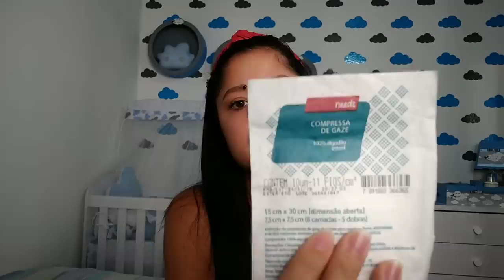ACABADOS DO PRIMEIRO MÊS DO BEBÊ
OLÁ GENTE! NO VÍDEO DE HOJE MOSTRO OS USADOS E ACABADOS DO MÊS DO DAVI , FALO QUANTIDADE DE FRALDAS QUE ELE USOU NESSE PRIMEIRO MÊS, QUANTIDADES DE LENÇOS, E QUAIS FRALDAS E LENÇOS EU MAIS GOSTEI. ESPERO MUITO QUE GOSTEM , UM BEIJO. FIQUE. COM DEUS E ATÉ O PRÓXIMO VÍDEO 😘

JAKELINE JENNIFE.